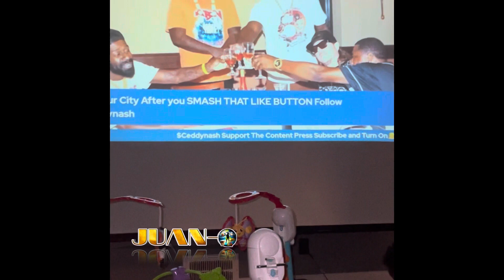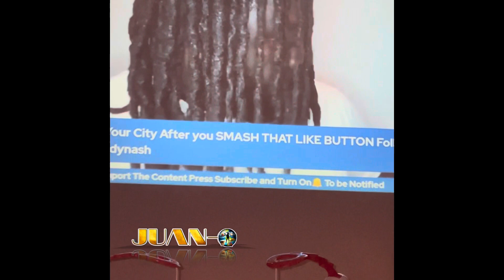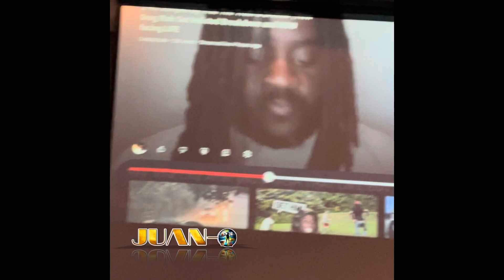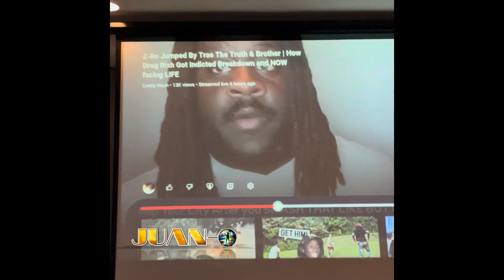z-ro jumped??? Reaction to ceddy nash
Juan-o does a reaction to ceddy nash viewing tre da truth jumping z-ro